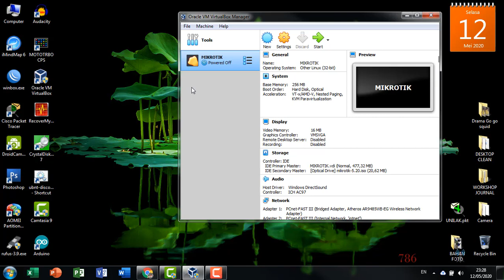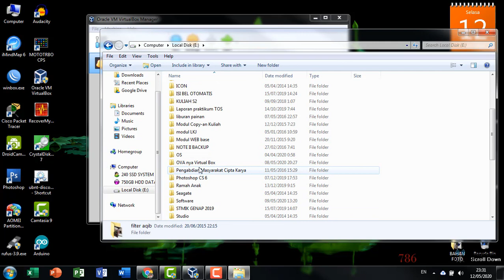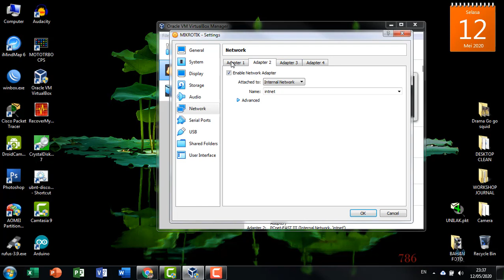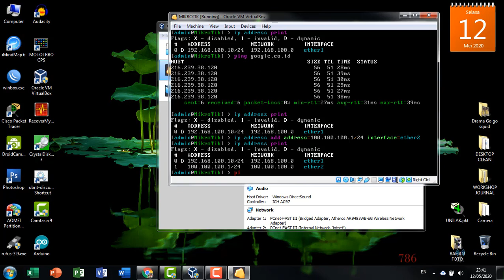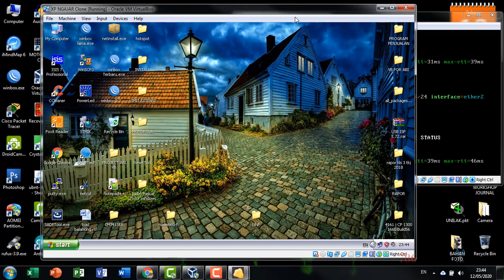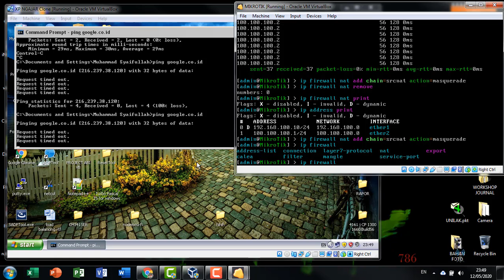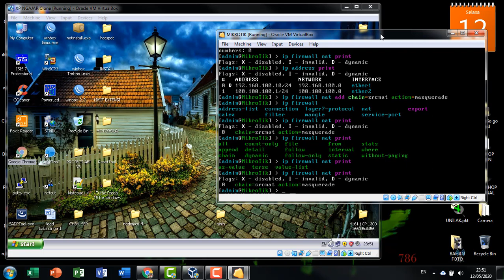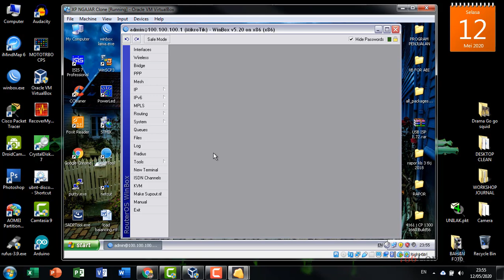Koneksi Internet dari Server Virtual